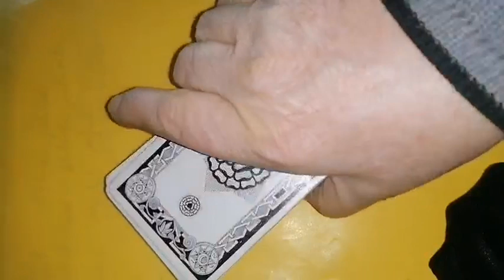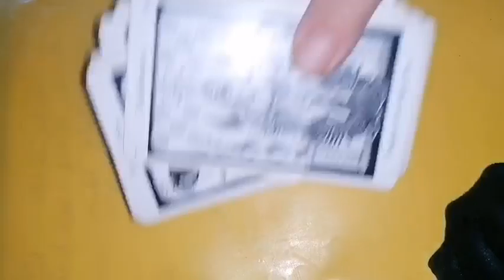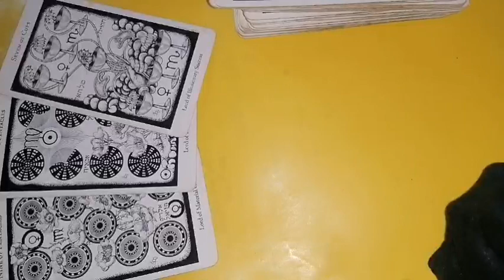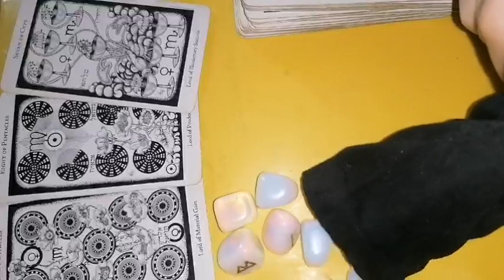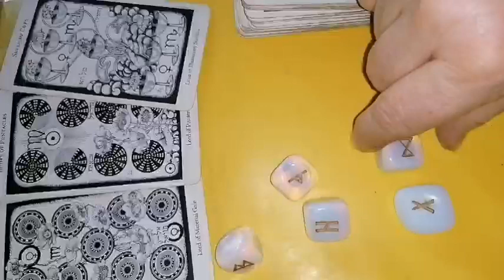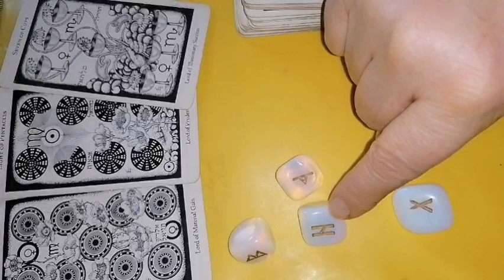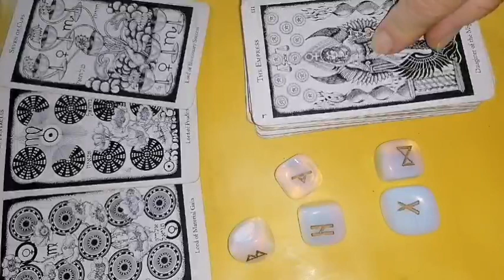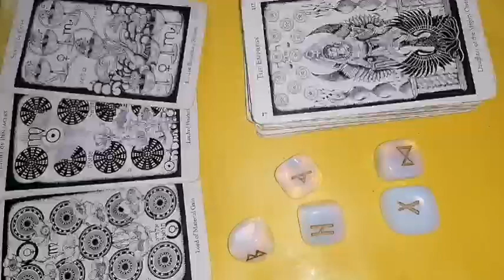BERBEC Luna NOUĂ din 10 februarie 2024